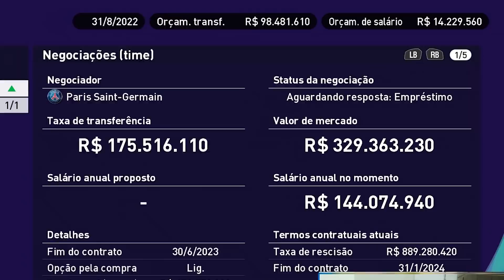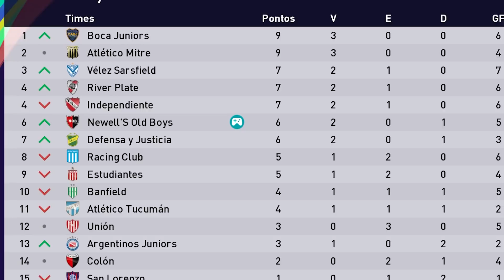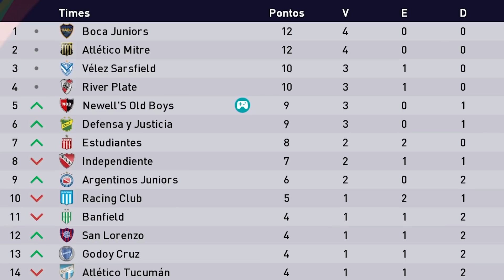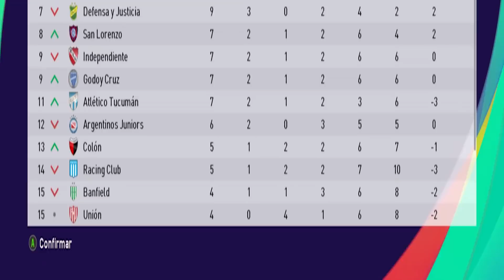O PROJETO MESSI e ESTREIA na LIBERTADORES! Master League PES 2021 #30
Tentei contratar Lionel Messi para o Newell's old Boys sem ter dinheiro, será que deu bom na Master LEAGUE do PES 2021?

O patch é muito barato, confiável e tem a melhor qualidade do mercado. Eu recomendo!

➥ O vídeo 'O ESTRANHO CASO do ARTILHEIRO INVISÍVEL! Master League PES 2021 #23" foi feito pelo canal Dedeco no PES 2021. Para maiores informações utilize os comentários abaixo.